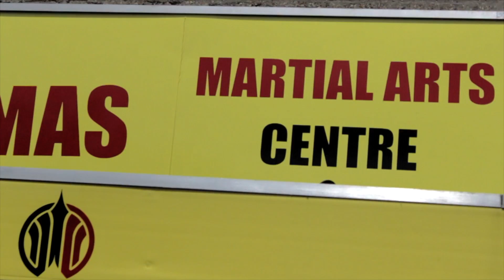Bass Planet Presents Will Chung @ IMAS-UK.COM PART II